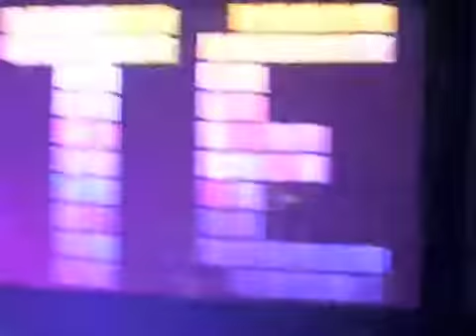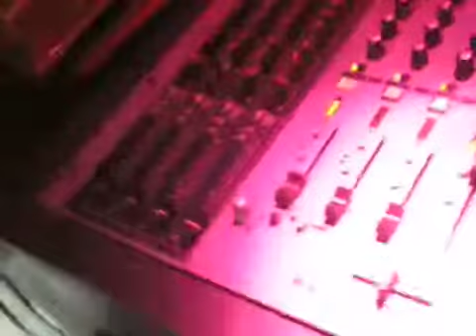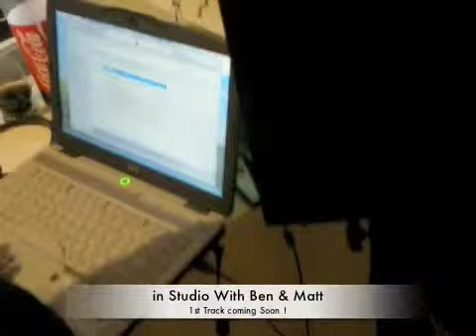sergey movie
My Friend Sergey was in France for few days check his French life ...